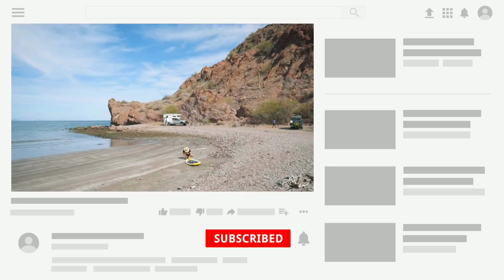Beach Winter Truck camping on Agua Verde in Baja California Sur and Oyster food | Ep 16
Overland Gear :

winter camping
Nitto Ridge Grappler All-Terrain Tire - 37x13.50R17LT
winter camping tips
camping
camping in winter
Dometic CFX-35US Portable Electric Cooler Refrigerator
winter car camping
Mr Heater A323000 Buddy Heater
baja camping
5x RotopaX - 4 Gallon Capacity
baja mexico camping
Smittybilt 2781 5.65 CFM Universal Air Compressor
beach camping
BedRug XLT full bed cover.
car camping
Hellwig Dodge 1500 Lifted Rear Sway Bar
oyster
Garmin InReach SE+
overland camping
Bluetooth Professional OBDII Scan Tool
overland
Slumberjack Roadhouse Tarp
baja california mexico
BOLT 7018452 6' Cable Lock
oyster knife
Luminoodle Color Changing LED String Lights
how to open oysters

truck camping
MPPT Charge Controller 20A, EPEVER
camping baja
MC4 PV Solar Cable Extension
winter truck camping
Resettable Circuit Breaker 20 Amp
oysters
EternaBond Mobile Home RV Rubber Roof Repair
oysters food
Renogy MC4 Y Branch Connectors
overland truck

VIDEO/PHOTO SETUP:

agua verde
MAIN LENS Sigma 16mm f/1.4
baja overland
Sony SEL35F18 35mm f/1.8 Prime
winter in baja
oyster shucking
GoPro HERO7
raw oysters
Manfrotto BeFree Compact Tripod
how to eat raw oysters
DJI Mavic Pro
eating raw oysters
Rode Video Mic
fresh oysters

TRAIL BOOKS

oysters rockefeller
oysters in ocean
agua verde baja